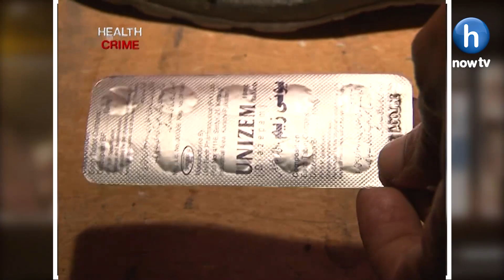شائنہ نے پکڑا رنگے ہاتھ میڈیکل اسٹور والوں کو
Health Crime

Zindagi Aik Paheli Episode 75 - [Eng Sub] - Haroon Shahid - Nimra Khan - 13th Jan 2023 - HAR PAL GEO

YouTube  Youtube.com/hnowtvofficial
Facebook  HNow TV
Instagram  Instagram.com/Hnowtv